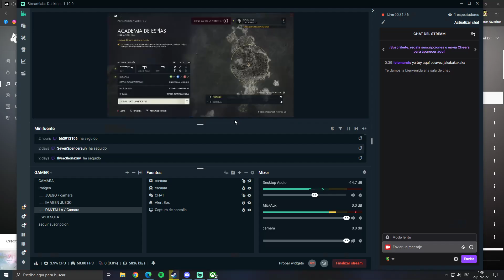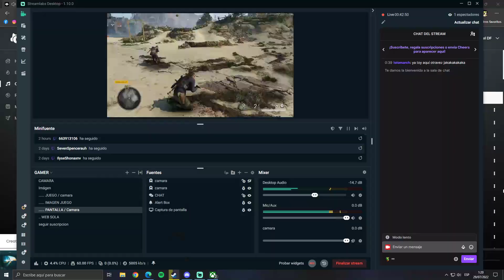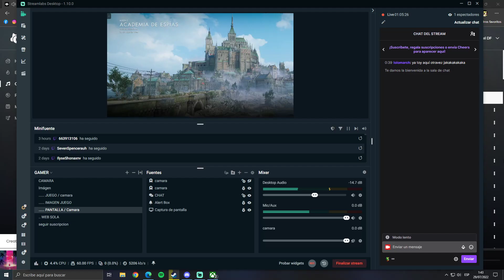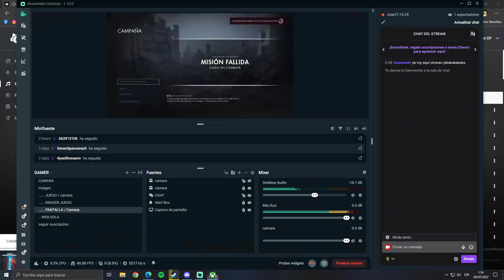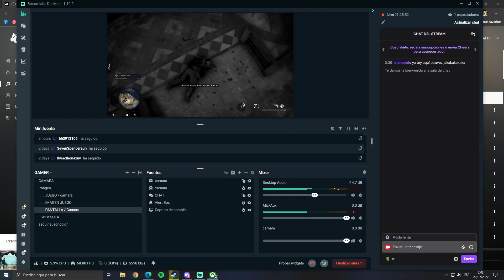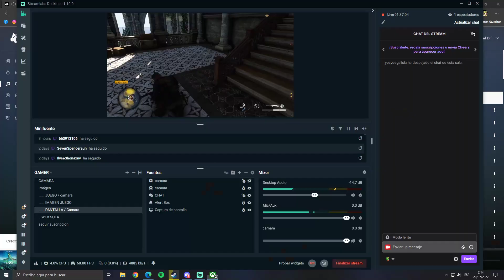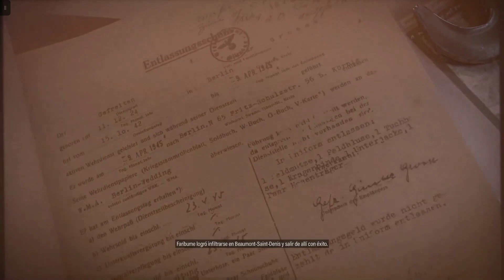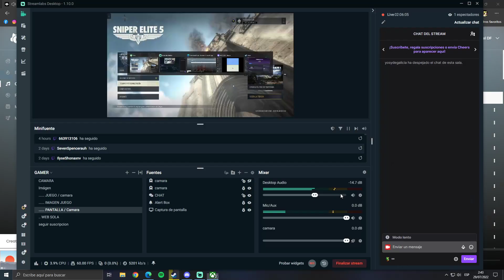*Sniper elite 5 | C/ Jaimoto | D3 | Campaña misión 3 | Los suicidas | 7/2022